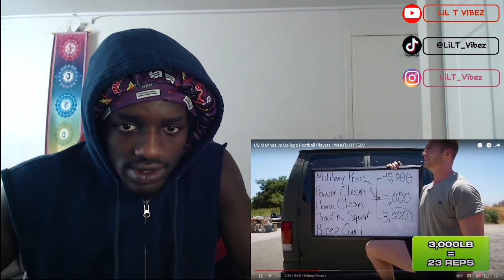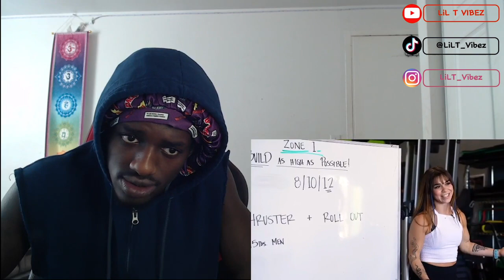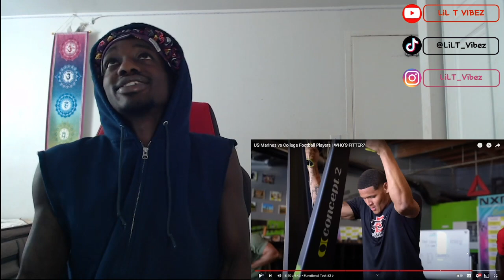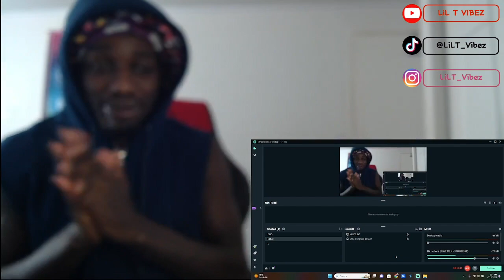MOST FIT US Marines vs College Football Players REACTION